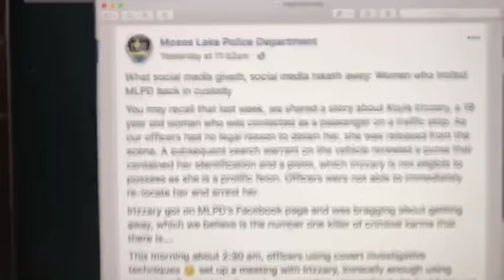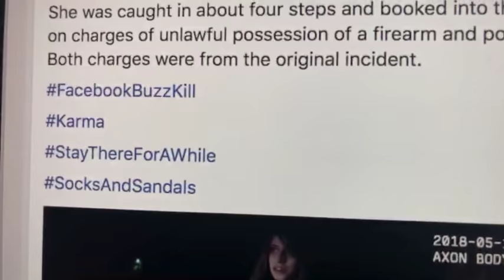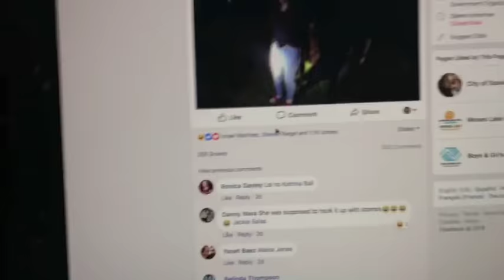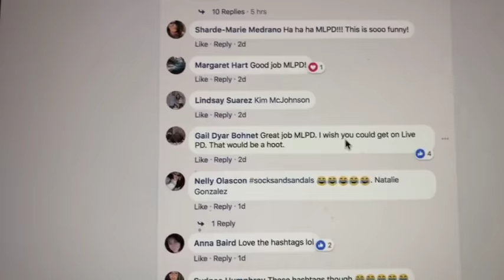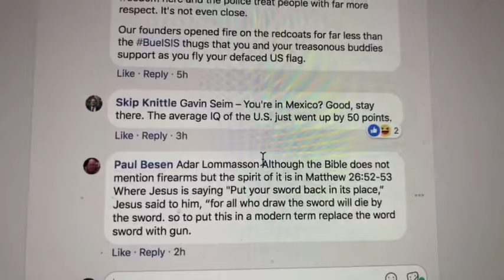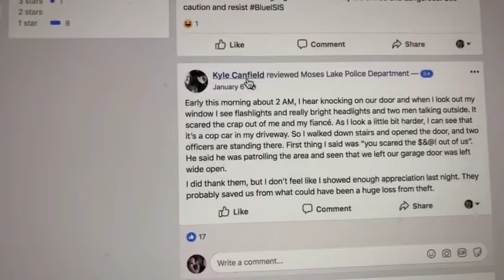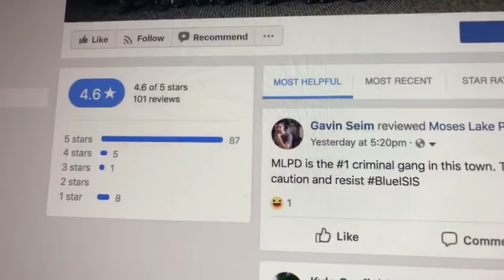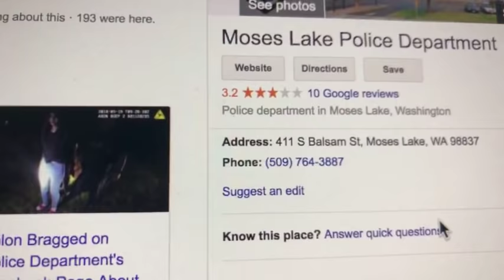Police abuse teen in Moses Lake, then mock her on Facebook.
Preditors from my home turf in Grant County. The BlueISIS cell in Moses Lake this time.